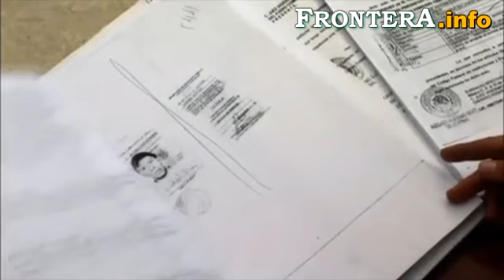Son fabricados el 70% de los testigos: PGJE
En entrevista exclusiva con FRONTERA, Rommel Moreno Manjarrez, procurador de Justicia del Estado, señaló que muchos de los testigos en los juicios no existen.